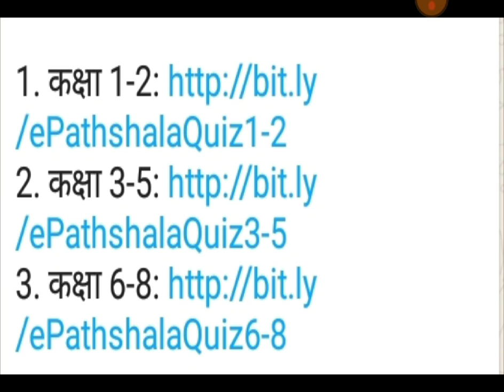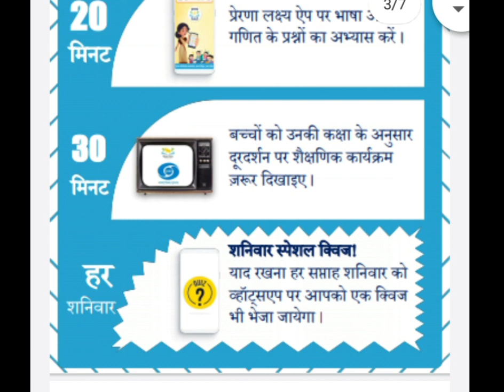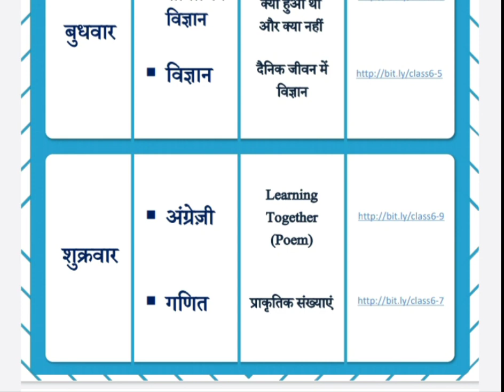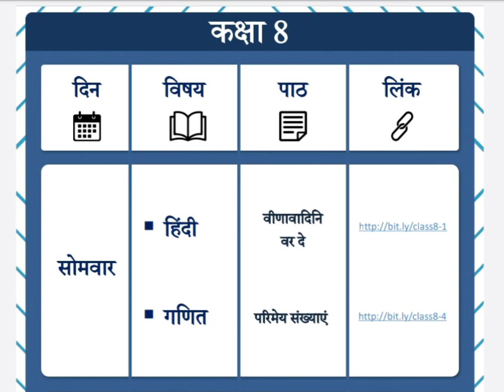मिशन प्रेरणा की ई पाठशाला 5.0 | Week 6 | Class 6-8 की शैक्षणिक गतिविधियां | e-pathshala | epathshala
कक्षा -6 (शिक्षण सामग्री लिंक)
   (  सोमवार गतिविधि)

कक्षा -7 (शिक्षण सामग्री लिंक)
      ( बुद्धवार गतिविधि)

कक्षा-8 (शिक्षण सामग्री लिंक)
     (शुक्रवार गतिविधि)